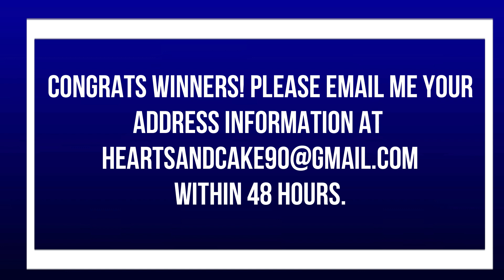75K Winners! | TheHeartsandcake90